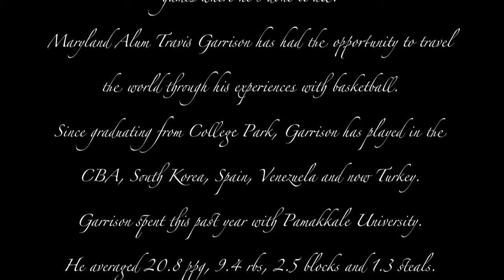Travis Garrison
Powerful post player who can face the basket, rebound and defend in the interior soft-shooting big man who continues to take his game inside.
A great shooter for a big man, and he has had some unbelievable games where he's done it all.
Maryland Alum Travis Garrison has had the opportunity to travel the world through his experiences with basketball.
Since graduating from College Park, Garrison has played in the CBA, South Korea, Spain, Venezuela and now Turkey.
Garrison spent this past year with Pamakkale University.
He averaged 20.8 ppg, 9.4 rbs, 2.5 blocks and 1.3 steals.
Pamakkale plays in Turkey's 2nd Division, but expects to play for one of the teams in the 1st Division this coming season.